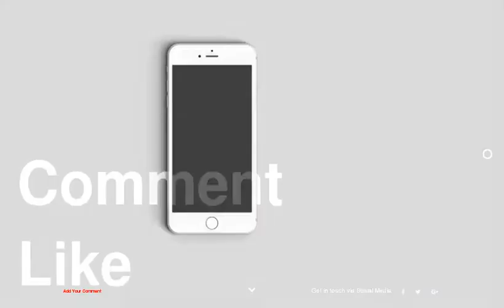Victorian Residence in Sydney Added a Vibrant, Contemporary Look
1 :
2 :
3 :
4 :
5 :
6 :
7 :
8 :
9 :
10 :
11 :
12 :
13 :
14 :